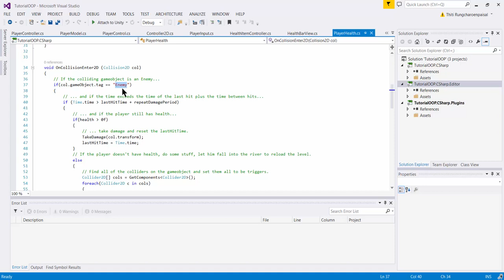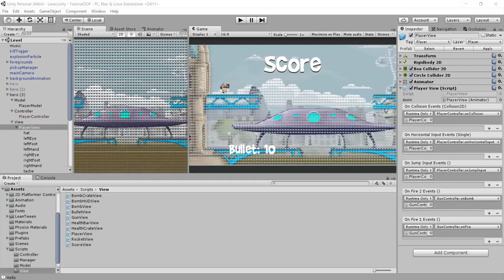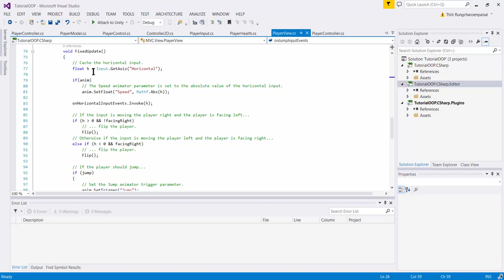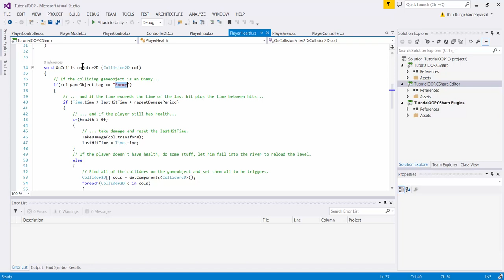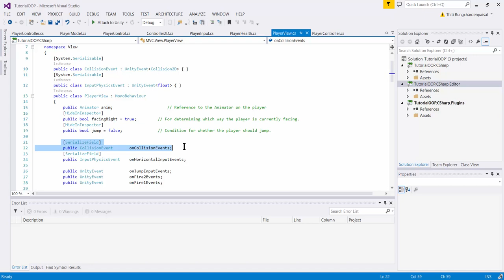Unity MVC : PlayerView